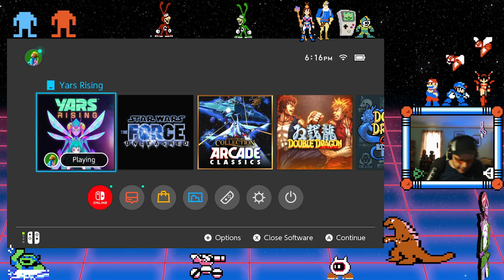I am streaming tonight!!! The bonus stream will be some Yars Rising, then the later will be NES. Hap